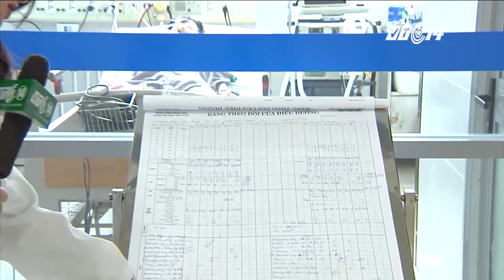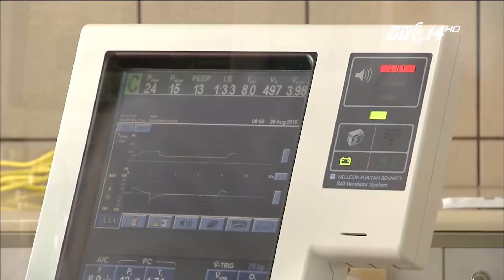VTC14 |Nhiễm khuẩn bệnh viện nhìn từ một khoa bệnh nặng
(VTC14) -Nhiễm khuẩn bệnh viện đang là một nỗi ám ảnh của ngành y tế Việt Nam, không chỉ đe dọa sức khỏe bệnh nhi mà còn là mối nguy với tất cả người bệnh. Có không ít bệnh nhân chỉ mắc các bệnh thông thường, thậm chí là bệnh nhẹ nhưng do nhiễm khuẩn bệnh viện đã không qua khỏi.